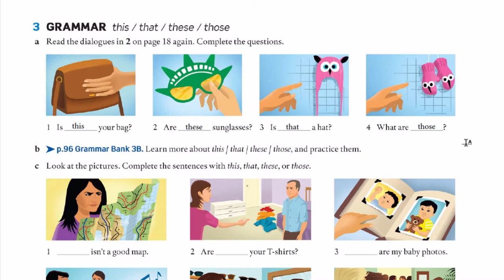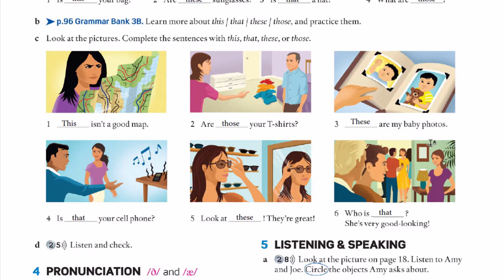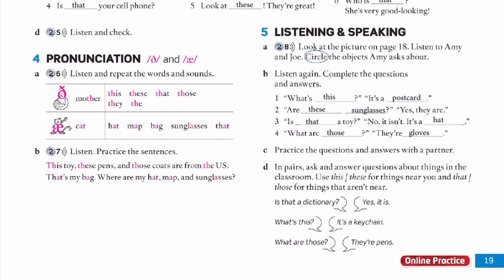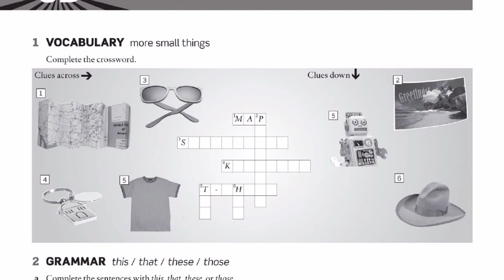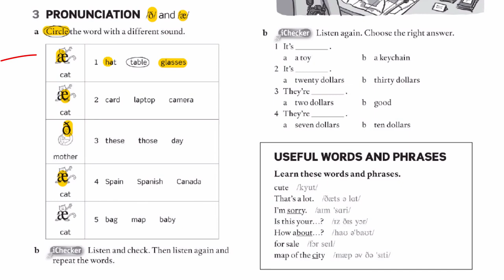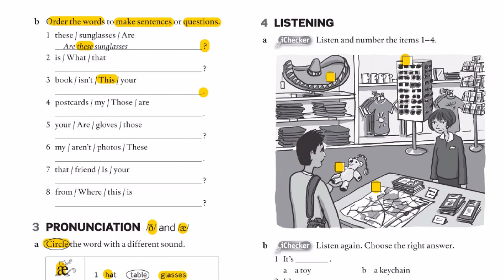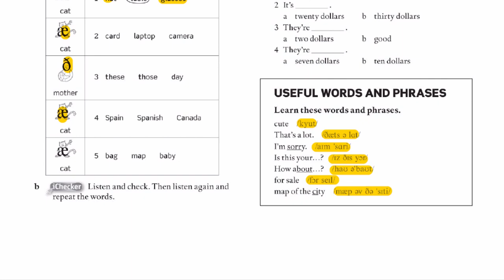ClassBook 3B: Pronunciation & Speaking